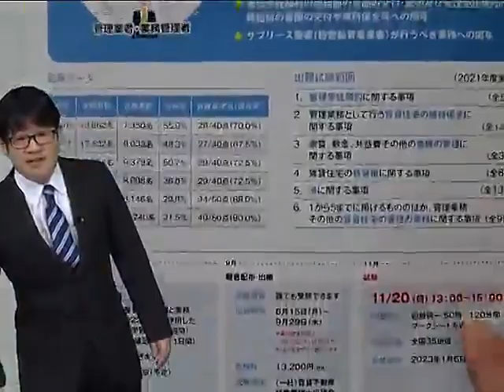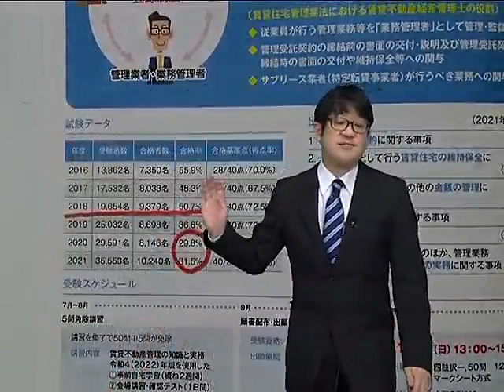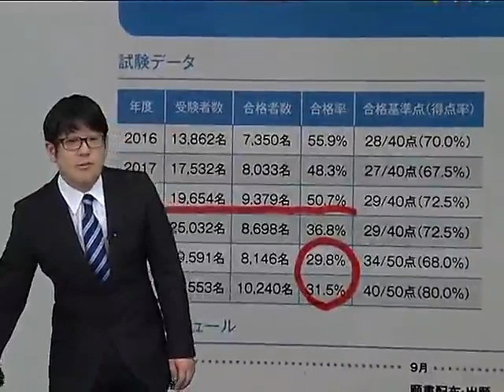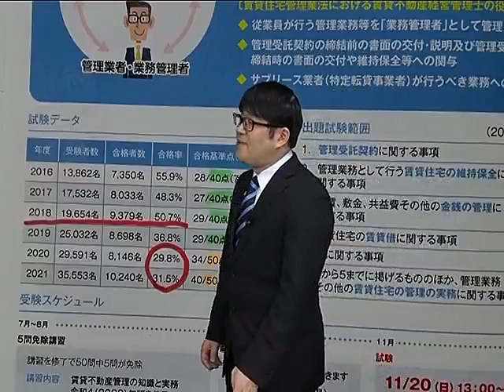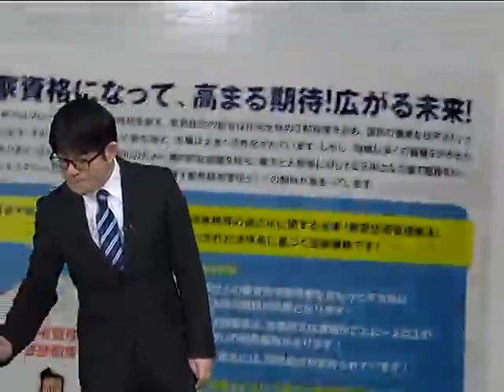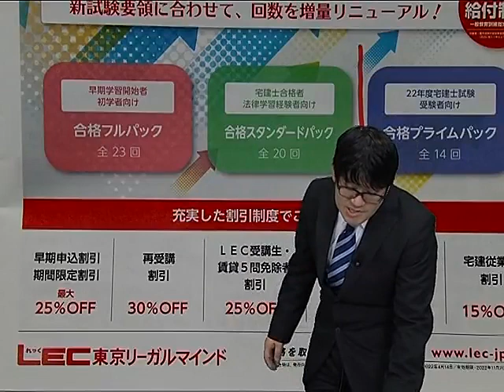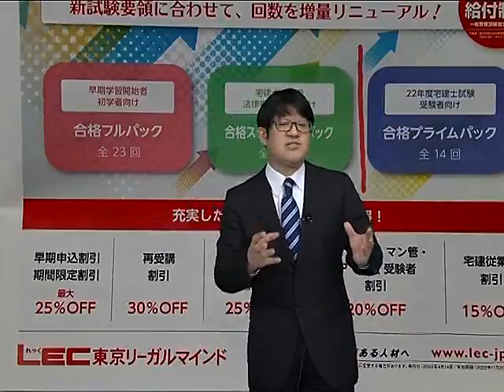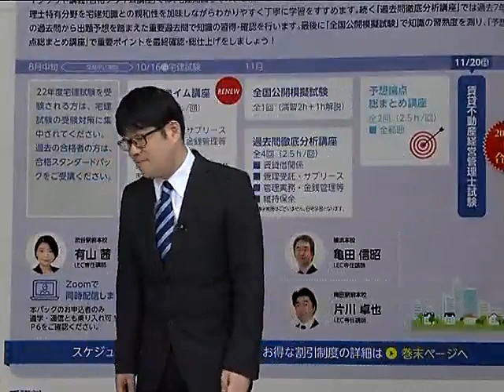【賃貸不動産経営管理士】2022年度試験の傾向と対策法をお教えします！｜LEC東京リーガルマインド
「賃貸不動産経営管理士」は、昨年度より国家資格になりました！
不動産業界にお勤めの方はもちろん、不動産オーナーの方、賃貸住宅にお住まいの方にも
取得をおすすめしたい資格です。

今後試験の難易度も上がってくることが予想される中、ＬＥＣは新試験要領に合わせて
パックの回数を増量リニューアルしました！

〔2022年ラインナップ〕
★合格フルパック（全23回）　4/21（木）～配信・発送開始
★合格スタンダードパック（全20回）　6/10（木）～配信・発送開始
★合格プライムパック（全14回）　8/10（木）～配信・発送開始

講義の収録担当は、基本書の「合格のトリセツ」執筆者の友次正浩講師です！
元大学予備校の講師経験を活かした講義で「わかる」から「できる」へ
受講生全員合格を目指して導きます！

 ≪友次講師の無料お試しWeb受講も実施中！ご利用はこちら≫